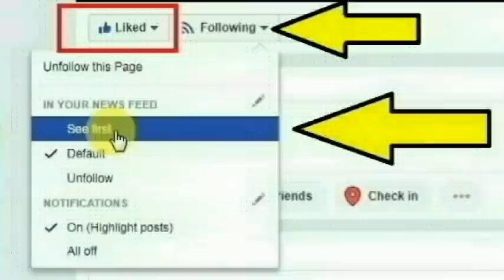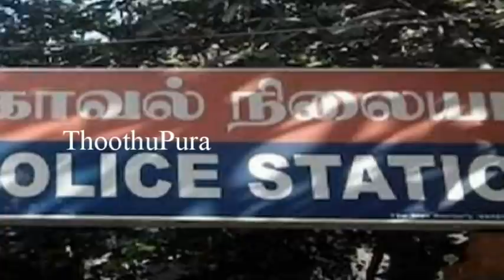கொடுங்கையூர் லட்சுமி அம்மன் நகர் 3-வது தெருவை சேர்ந்த அமராவதி செய்ததை பாருங்க | Thoothupura